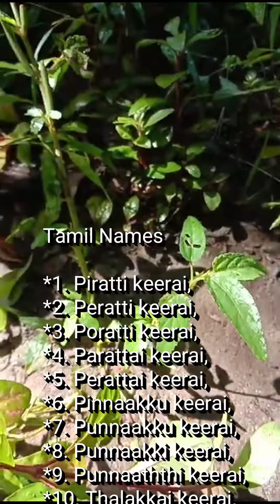75b - Corchorus pseudo-olitorius